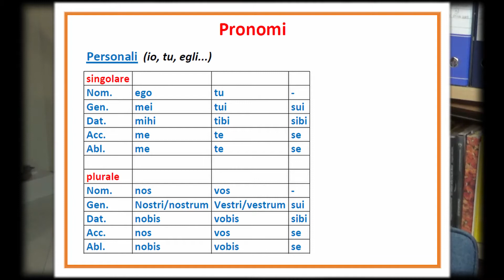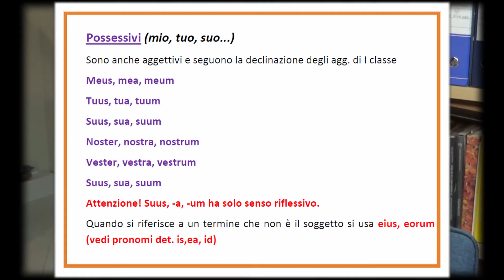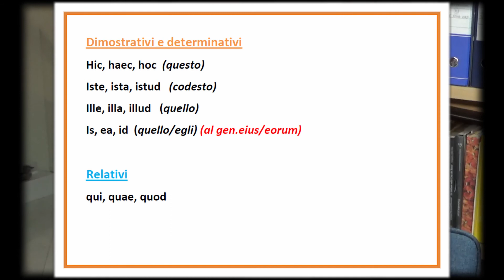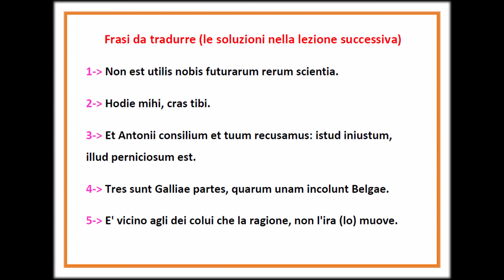Corso di latino 2 Lezione 4 – PRONOMI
In questa lezione 4 del corso di latino 2 spiego i pronomi personali e possessivi,  dimostrativi e relativi.
Al termine, alcune frasi da tradurre.
Le soluzioni ci saranno nella prossima lezione.

00:00 titolo: Corso di latino 2 Lezione 4  – PRONOMI
00:04 argomento della lezione
01:12 pronomi personali - tabella
03:23 pronomi possessivi
05:48 pronomi dimostrativi e relativi
08:30 frasi da tradurre
08:34 Olmiite (Bultfonteinite) e  Poldervaartite, N'Chwaning Mine, Kuruman, Kalahari manganese field, Northern Cape, South Africa

Musica di testa e di coda: brano OPEN by Andrea Michele Vincenti